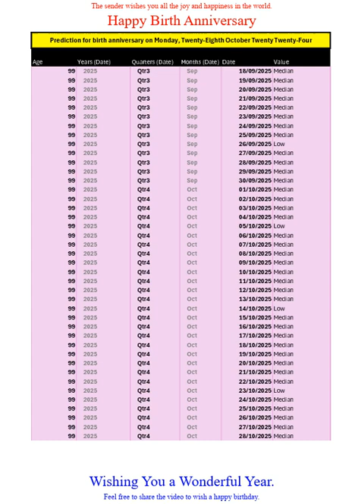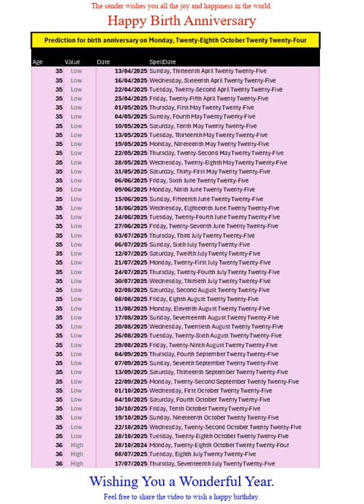Happy Birth Anniversary for Oct2024